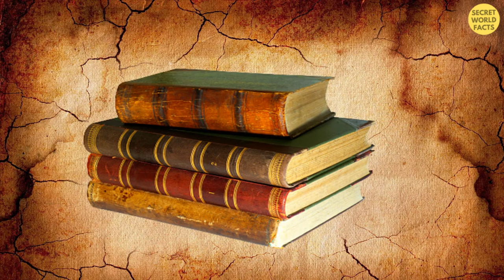Maharana Pratap History In Hindi | Haldighati Battle | Chetak Story | Secret World Facts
महाराणा प्रताप सिंह एक प्रसिद्ध राजपूत योद्धा और उत्तर पश्चिमी भारत में राजस्थान में मेवाड़ के राजा थे। उन्हें सबसे महान राजपूत योद्धाओं में से एक माना जाता है। उनका नाम इतिहास में वीरता, शौर्य, त्याग, पराक्रम और दृढ प्रण के लिये अमर है। उन्होंने मुगल बादशहा अकबर की अधीनता स्वीकार नहीं की और कई सालों तक संघर्ष किया। महाराणा प्रताप सिंह ने मुगलों को कईं बार युद्ध में भी हराया और हिंदुस्थान के पुरे मुघल साम्राज्य को घुटनो पर ला दिया।